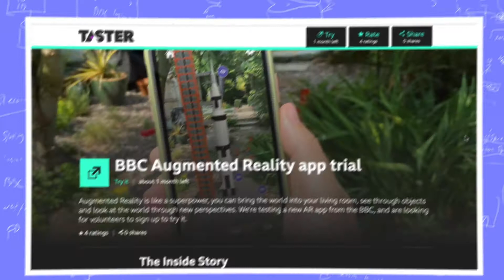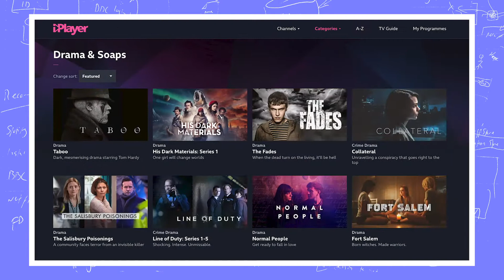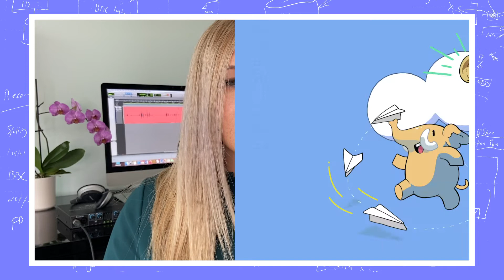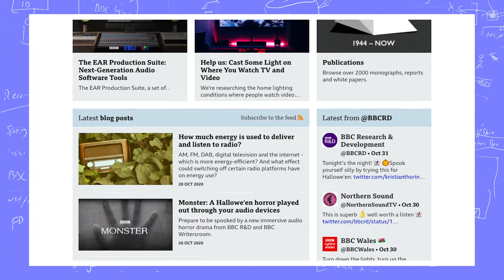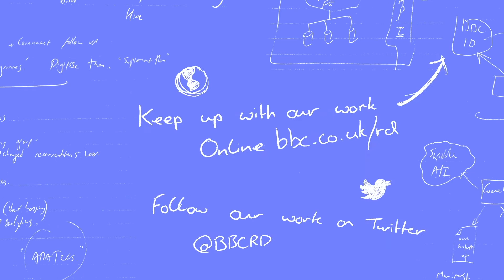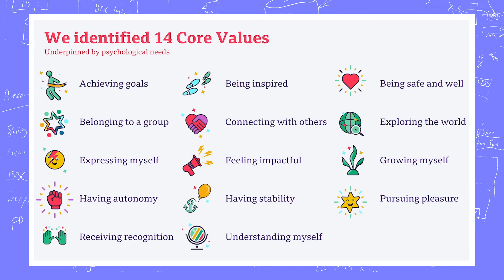BBC R&D EXPLAINS: A public service internet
In this episode, we meet Ian Forrester, BBC R&D's Senior 'Firestarter' Producer. He explains how we are working towards a public service internet, we dive into the fundamentals of how the current internet is actually built, what might be wrong with it and how a public service internet could offer a new way. Ian also explains what centralised, decentralised, and distributed network models mean.

This is part 4 of 4 all about a large body of work called New Forms of Value. We are exploring ways to deliver the BBC's public purposes beyond radio, television, and the web.

CHAPTERS:
00:00 - LOL
00:21 - Intro
01:20 - What is the public service internet?
04:47 - Welcome to Ian
05:27 - What is centralised, Decentralised, and Distributed models?
06:51 - Next steps?
07:50 - Get involved
09:34 - What impact will this have?